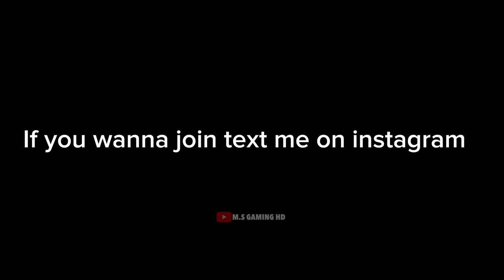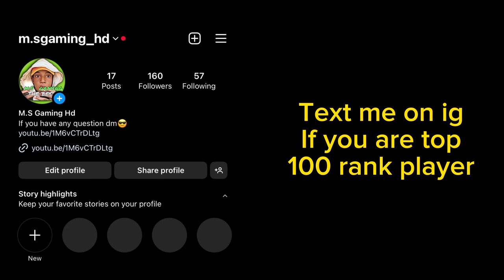Rank 1 Player In Jamaica 🇯🇲 Destroy Me 😢 Pro Series Ep. 1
- Let me know what type of video you guys want to see next

- What player should I review next…???

- Ingnore tag

Efootball mobile pack open
Efootball game play mobile
Efootballl2023 mobile
Pes 23 mobile
Pes efootball 23 mobile
Efootball crazy game play
Efootball division